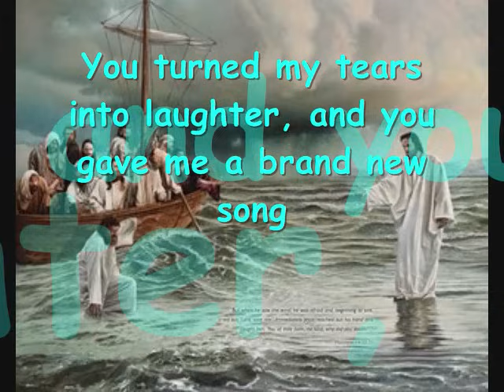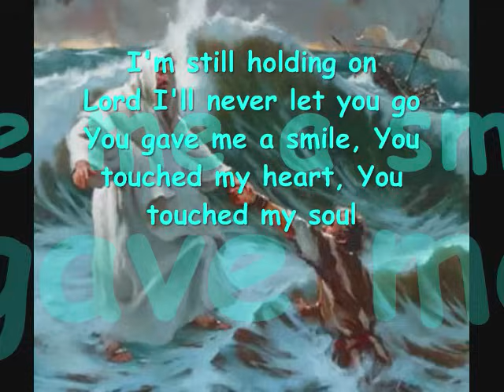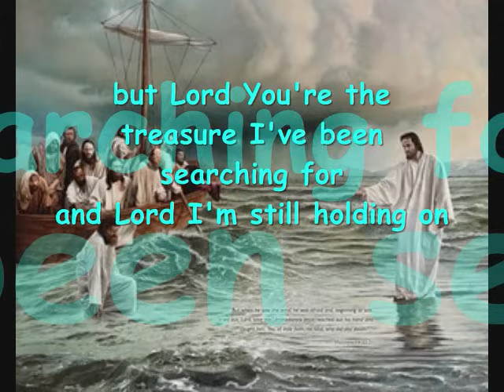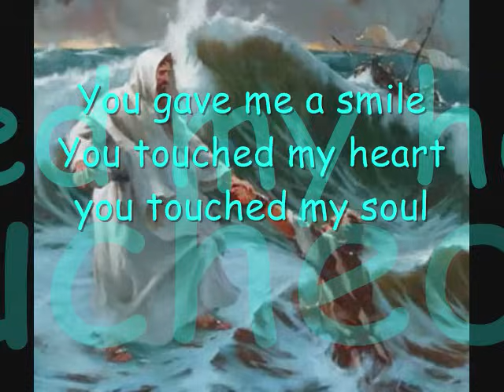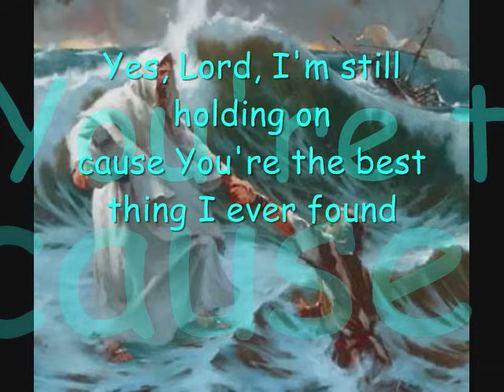I'm still holding on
Keep holding on!! God is always there with us, helping us thru it all!!